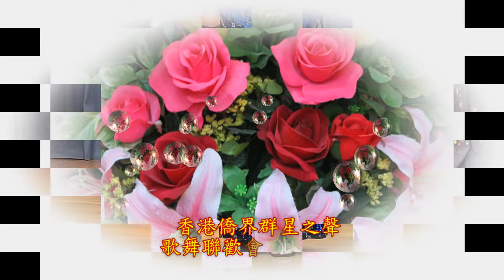2017[節目預告]香港僑界群星之聲2017年09月10日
2017[節目預告]
香港僑界群星之聲
2017年09月10日